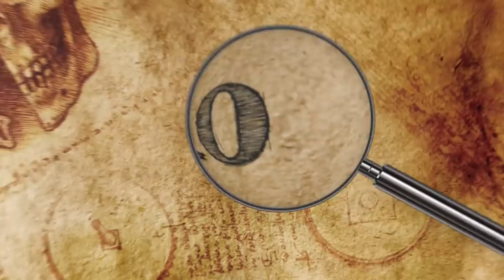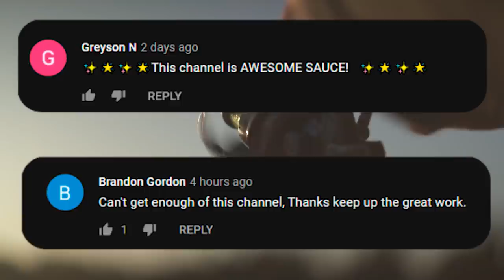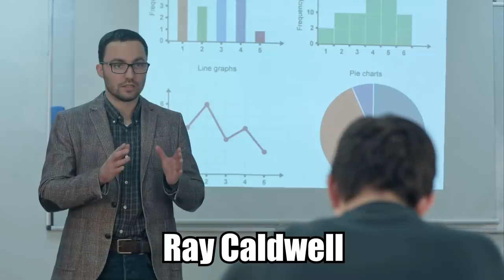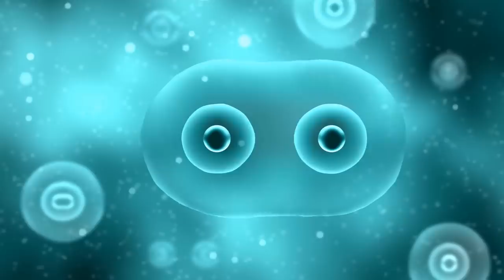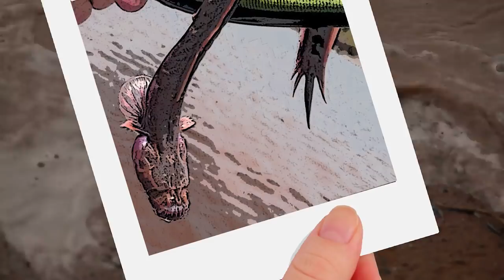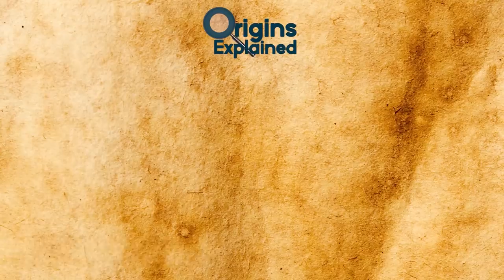10 Most Bizarre Creatures Ever Caught!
From an eyeless monster to a living fossil, here are 10 of the most bizarre creatures ever caught!!